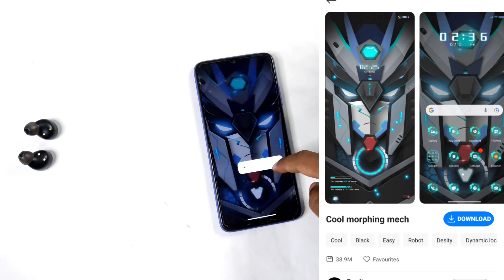🔥EXTREMELY COOL MIUI THEME WITH 3D LOCKSCREEN FOR XIAOMI/POCO/REDMI DEVICES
Video Topic Coverd👇

best miui 12.5 theme with charging animation
best miui 12.5 theme
best miui 12.5 themes 2022
Top 3 Amazing Miui Theme
android 12 themes
miui 13.5 themes
miui 13 android 12 miui themes
best miui theme in 2022 jun